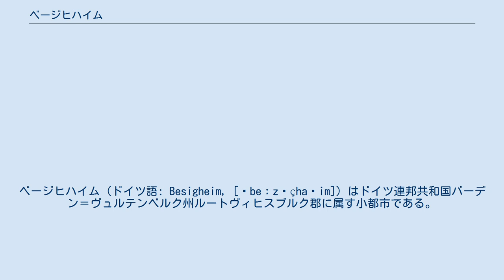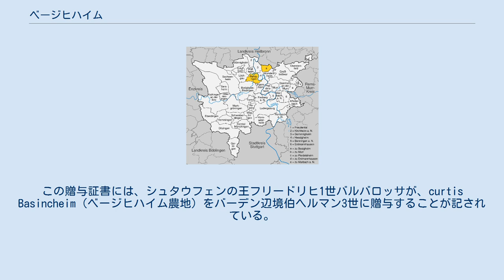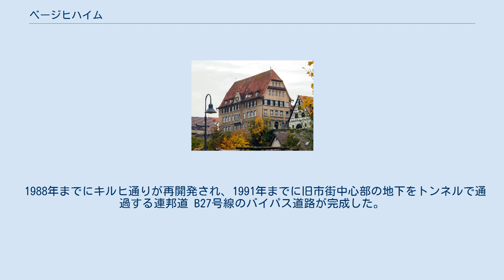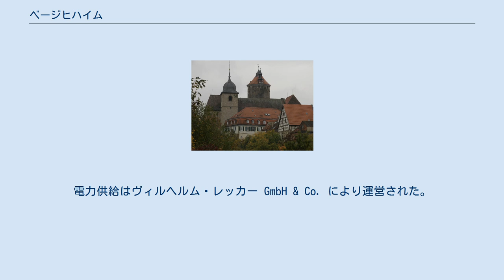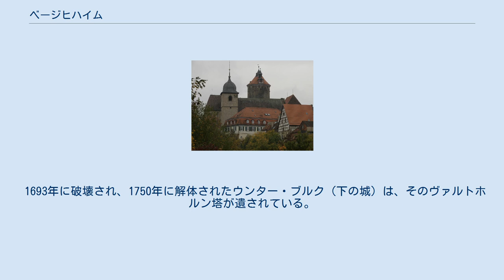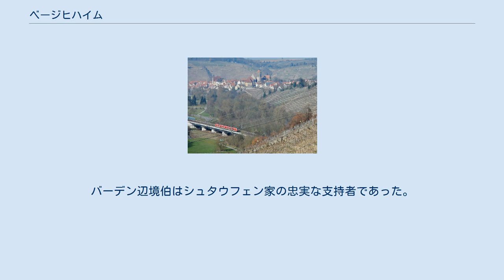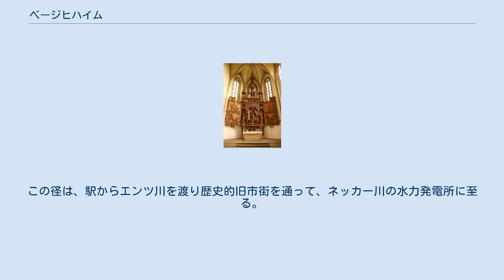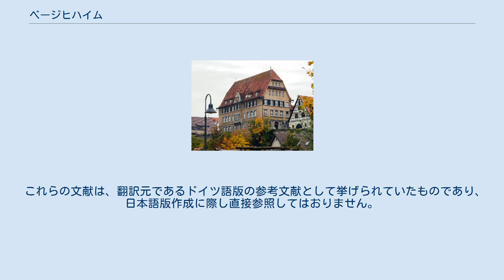ベージヒハイム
ベージヒハイム (ドイツ語: Besigheim, [ˈbeːzɪçha‿im]) はドイツ連邦共和国バーデン＝ヴュルテンベルク州ルートヴィヒスブルク郡に属す小都市である。
この街は、シュトゥットガルトの北約 25 km に位置しており、シュトゥットガルト地域（1992年まではミットレラー・ネッカー地域）およびシュトゥットガルト大都市圏周縁地域に含まれる。
2005年10月18日からベージヒハイムは州指定の保養地となっている。
 エンツ川沿いのベージヒハイムの中核市部 ベージヒハイムはルートヴィヒスブルクの北 13 km の、ネッカー川左岸の最大の支流であるエンツ川がネッカー川に注ぐ河口に位置している。
旧市街は、長く伸びて急斜面で落ち込む河口部の舌状の土地にあり、絵画的な美しさを持つ。
旧市街は三方を2つの川で囲まれている。
 ベージヒハイムは、中核市区ベージヒハイムと、古くからベージヒハイムに合併していた南の小集落フザーレンホーフからなる。
1971年9月1日に旧町村オットマールスハイムが合併した。
この地区は飛び地としてベージヒハイムの北東に位置しており、ドルフ・オットマールスハイムとして独自の地区を形成している。
 ベージヒハイム本体部の町域は、北西はヴァルハイム、北東はゲムリヒハイム、東はヘッシヒハイム、南東はインゲルスハイム、南西はビーティヒハイム＝ビシンゲン、西はレヒガウと境を接している。
 飛び地のオットマールスハイムは、北から北東にかけてネッカーヴァストハイム、南東から南にかけてムンデルスハイム、南西のヘッシヒハイム、西のゲムリヒハイムに囲まれている。
ネッカーヴェストハイムだけは隣接するハイルブロン郡に属し、他はいずれもルートヴィヒスブルク郡に属している。
 ベージヒハイムは、隣接するビーティヒハイム＝ビシンゲンとともに、シュトゥットガルトを上級中心とするシュトゥットガルト地域の中級中心をなしている。
ビーティヒハイム＝ビシンゲン/ベージヒハイムを中級中心とする地域には、ルートヴィヒスブルク郡北部の市町村、すなわちベニヒハイム、エルリヒハイム、フロイデンタール、ゲムリヒハイム、ヘッシヒハイム、インゲルスハイム、キルヒハイム・アム・ネッカー、レヒガウ、ムンデルスハイム、ザクセンハイム、タム、ヴァルハイムである。
 ベージヒハイムは1153年の贈与証書に初めて記録されている。
この贈与証書には、シュタウフェンの王フリードリヒ1世バルバロッサが、curtis Basincheim（ベージヒハイム農地）をバーデン辺境伯ヘルマン3世に贈与することが記されている。
Besigheim という地名は、ジッペの長 Baso に由来する。
 都市権の授与と、塔の建設を伴う市壁の拡充は1200年頃とされている。
都市権授与の精確な日付は、16世紀には既に判らなくなっていた。
しかし、塔は遅くとも1220年までには建設されている。
また、バーデンのフォークト（代官）は1231年から、シュルタイス（市町村長）は1257年から存在しており、それ以前に都市権が授与されていたと考えられる。
歴史的な入植の中心はウンターシュタット（下の街）であり、オーバーシュタット（上の街）はおそらく計画的に都市の拡張が行われたと考えられている。
領主の館として、オーバーシュタットにシュタインハウス、ウンターシュタットに城館が建設された。
市議会（市参事会）は15世紀に初めて記録されている。
 ベージヒハイムは1463年にバーデン辺境伯からライン宮中伯に借金の担保に出された。
本市は1486年まで一時的にハンス・フォン・ゲミンゲンに再度担保とされた。
本市は1504年に、プファルツ伯ルプレヒトに対するアハト刑執行の過程で、ヴルテンベルク公ウルリヒによって占領され、1505年に協定によって公式にウルリヒが領有することとなった。
 1520年、本市はヴュルテンベルク全域とともにハプスブルク家の所有となった。
ドイツ農民戦争では、ベージヒハイムは1525年に蜂起した農民によって占領され、1529年に再びバーデン領となり、1595年に購入によって最終的にヴュルテンベルク領となった。
 マテウス・メーリアンが描いた17世紀半ばのベージヒハイム 17世紀の初め、ベージヒハイムではペストが何度も流行し、1606年から1633年まで約500人の住民が犠牲となった。
三十年戦争が始まると、...